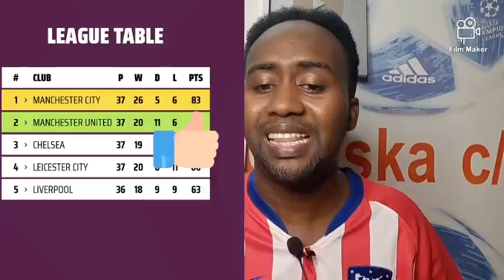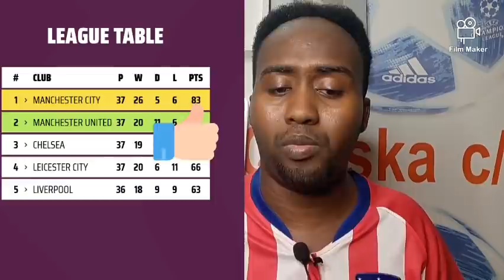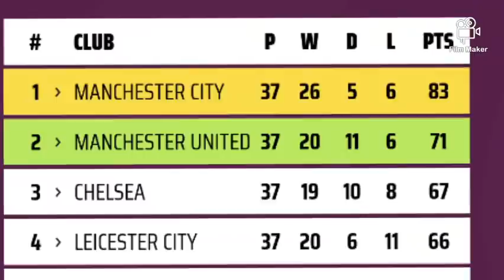HAMBALYO Chelsea Ma Ciidankii Hidleer Miyey lahareen Yaabaye waxkale & City oo Come Back lagu samee